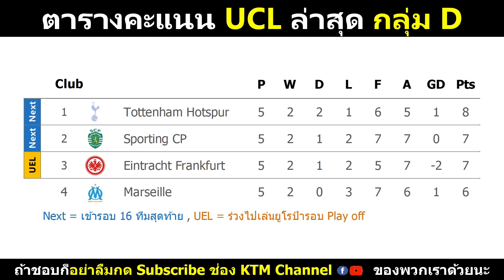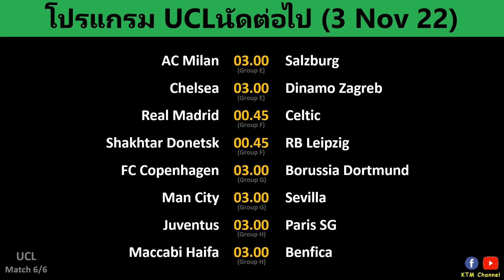ผลบอล UCL รอบแบ่งกลุ่ม นัด5 : หงส์แดงฉลุย บาเยิร์นบุกขยี้บาร์ซ่า นาโปลี,อินเตอร์จัดหนัก (27/10/22)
สรุปผลบอลยูฟ่าแชมเปี้ยนลีกเมื่อคืน

Timestamp
00:00 สรุปผลบอลยูฟ่าแชมเปี้ยนลีกเมื่อคืน
01:28 ตารางคะแนนกลุ่ม A
01:49 ตารางคะแนนกลุ่ม B
02:11 ตารางคะแนนกลุ่ม C
02:28 ตารางคะแนนกลุ่ม D
02:45 อันดับดาวซัลโวยูฟ่าแชมเปี้ยนลีกล่าสุด
02:52 โปรแกรมยูฟ่าแชมเปี้ยนลีกนัดต่อไป